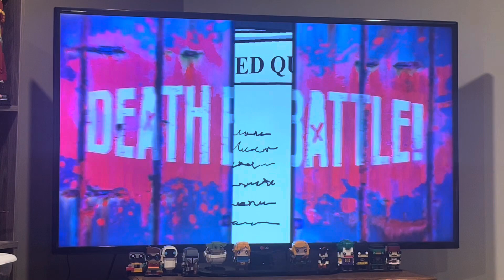Charsonic reacts to Goku Black VS Reverse Flash! Animated DRAGON BALL vs DC Villain Death Battle